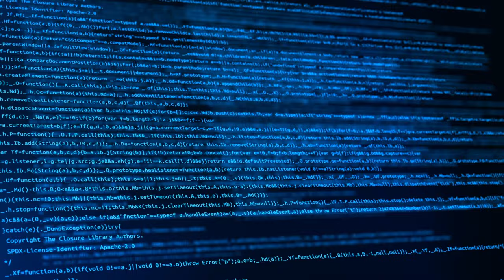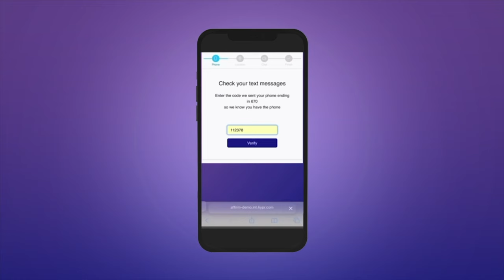What is Identity Assurance and Why Do You Need It?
HYPR is evolving from the pioneer of passwordless technology to a leader in Identity Assurance!

HYPR's  platform features cutting-edge Identity Verification and an Adaptive Risk Engine, designed to provide the best in IAM security and seamless user experiences.

About HYPR

HYPR Identity Assurance Platform delivers the industry's most comprehensive end-to-end identity security for your workforce and customers.

By unifying phishing-resistant passwordless authentication, adaptive risk mitigation, and automated identity verification, HYPR ensures secure and user-friendly experiences for all.

Trusted by organizations worldwide, including two of the four largest US banks, leading manufacturers, and critical infrastructure companies, HYPR secures some of the most complex and demanding environments globally, showcasing our commitment to innovation and security excellence.